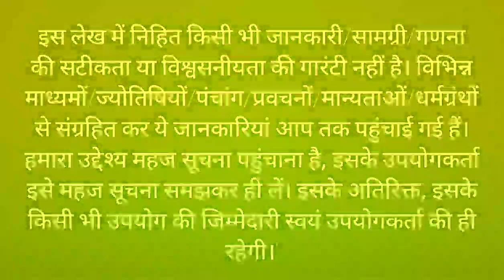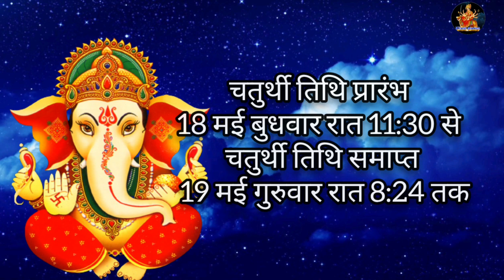Sankashti Chaturthi Kab Hai | Sankashti Chaturthi In May 2022